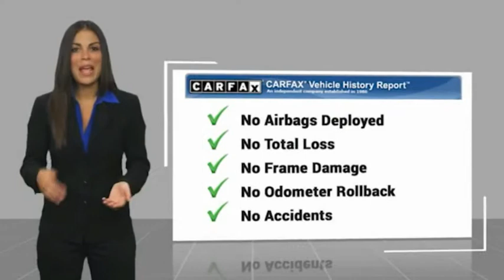2019 Ram 2500 Sanford FL 44318A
2019 Ram 2500 Big Horn Sport

Lifted 4x4 1- year REAL bumper to bumper warranty VALID ACROSS THE UNITED STATES, $7,000 Lifted with NEW 35inch tires and 20inch wheels, $1,195 Sport Appearance package, $500 spray bedliner, $470 backup camera & sensors, 15-day exchange policy, towing package, remote start, rotary shiftier, keyless entry with alarm, tilt steering, cruise control, steering wheel controls. 2019 Ram 2500 Big Horn Sport Crew Cab Lifted 4x4. Gibson is the only dealer that gives a REAL FREE 12 MONTH BUMPER TO BUMPER WARRANTY VALID ACROSS THE UNITED STATES, FROM OUR 23 BAY SERVICE DEPARTMENT AND OUR EXCLUSIVE 15 DAY RETURN/EXCHANGE POLICY! It sounds too good to be true, but it is true! AT GIBSON TRUCK WORLD AN EDUCATED CONSUMER IS OUR BEST CUSTOMERbrbr*While every attempt has been made to ensure accuracy until service is completed, please be advised listing details, selling price and pictures are subject to change. We attempt to update this inventory on a regular basis. However, there can be a lag time between the sale of a vehicle and the update of inventory.*